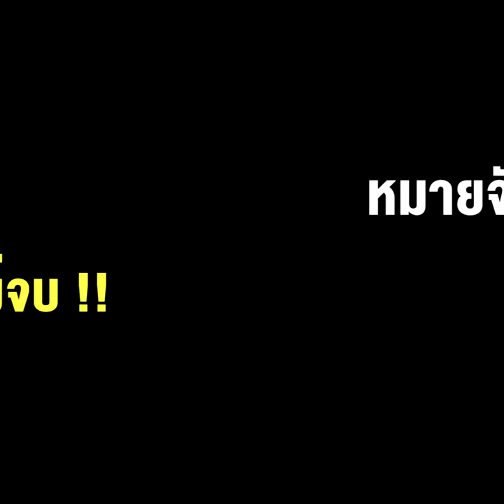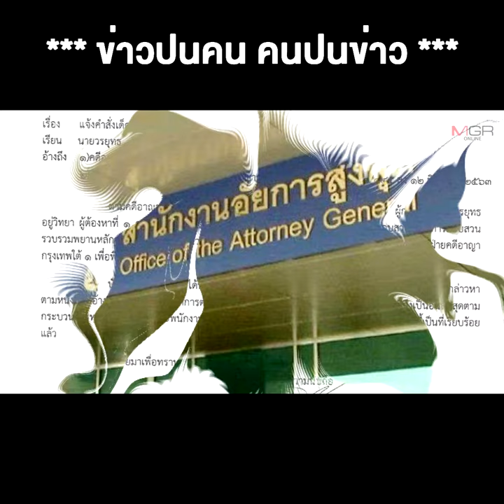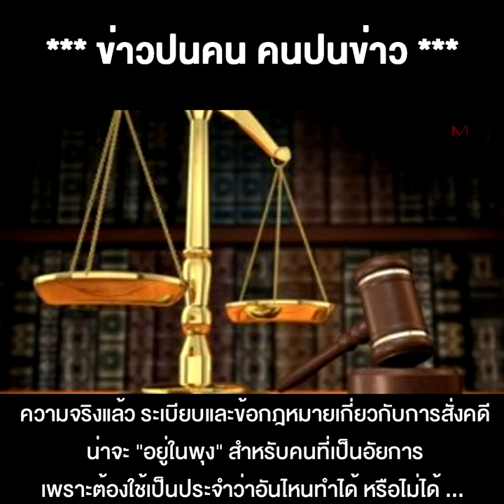ยุ่งแล้ว !! ประธานคณะกรรมการอัยการ ชี้ชัด "เนตร นาคสุข" สั่ง "ไม่ฟ้องคดี" ไม่ชอบด้วยกฎหมาย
06/08/2020 ยุ่งแล้ว !! ประธานคณะกรรมการอัยการ ชี้ชัด "เนตร นาคสุข" สั่ง "ไม่ฟ้องคดี" ไม่ชอบด้วยกฎหมาย หมายจับบอสยังอยู่ คดีบอสยังไม่จบ !!
** ยุ่งแล้ว !! ประธานคณะกรรมการอัยการ ชี้ชัด "เนตร นาคสุข" สั่ง "ไม่ฟ้องคดี" ไม่ชอบด้วยกฎหมาย...หมายจับบอสยังอยู่ คดีบอสยังไม่จบ !!